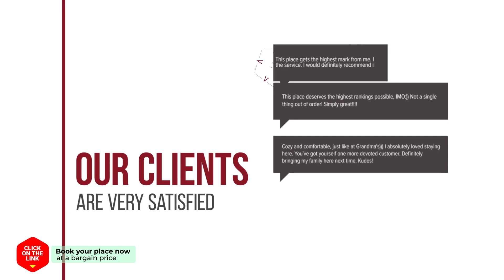GV Residence hotel review | Hotels in Seoul | Korean Hotels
GV Residence hotel video review. Hotels in Seoul, asian 3 stars hotels.